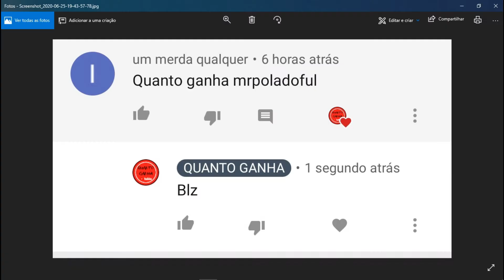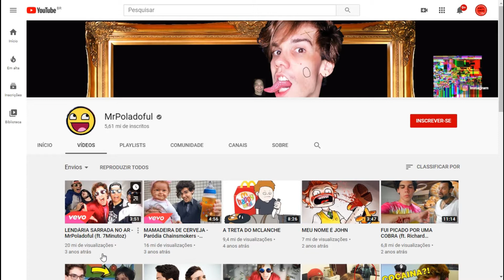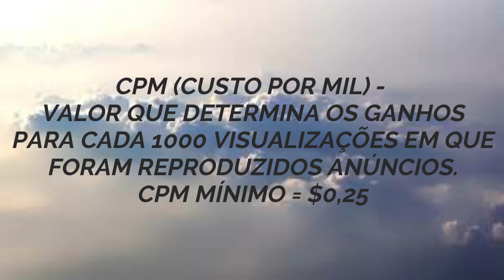QUANTO GANHA MrPOLADOFUL